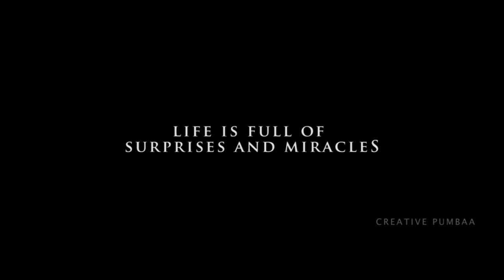Dia Meets Premam | Makeover Video | Creative Pumbaa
Visuals of the movie Dia movie remake edited using Premam movie BGM
EDITED BY
Karthi
Creative Pumbaa